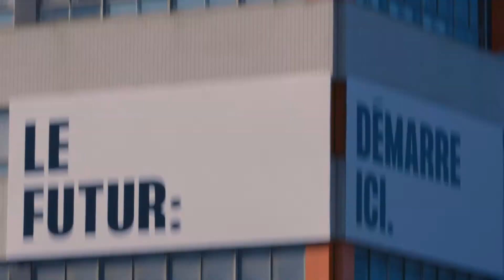Ils ont choisi le District Central !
Le District Central situé au cœur de l’arrondissement Ahuntsic-Cartierville jouit actuellement d’un engouement incontestable. Depuis quelques années le quartier attire un grand nombre de nouveaux acteurs économiques sur son territoire. Voici les visages de certaines entreprises inspirantes qui ont décidé de s’implanter dans le légendaire quartier de la mode qui se construit une nouvelle identité autour du design, des manufactures urbaines et de la technologie. Un nouveau quartier d’affaires est en marche.

The District Central located in the heart of the Ahuntsic-Cartierville borough currently enjoys an undeniable popularity. In recent years, the district has attracted a large number of new economic players to its territory. Here are the faces of some inspiring companies that have decided to settle in the legendary fashion district, which is building a new identity around design, urban manufacturing and technology. A new business district is on the move.